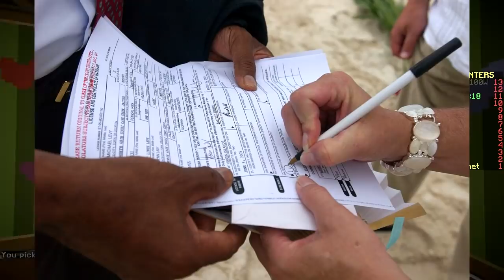WINNING ALL ROUNDS! (Minecraft Pixel Painters)